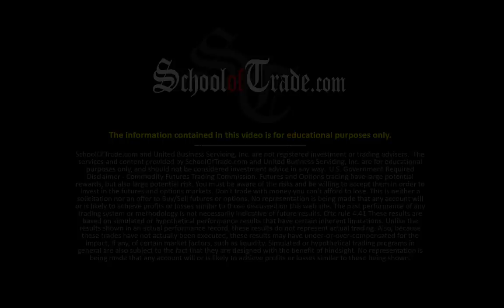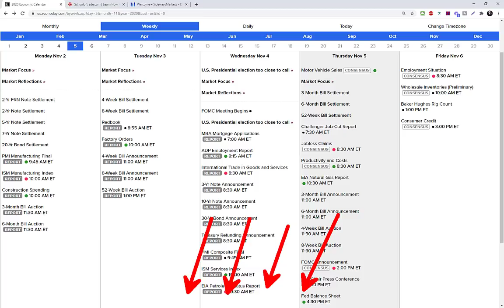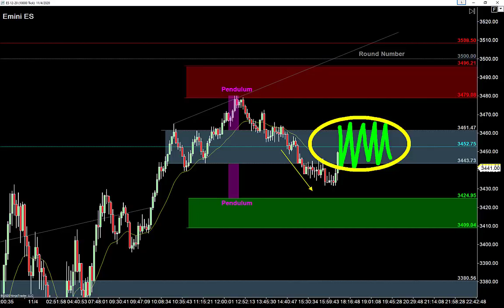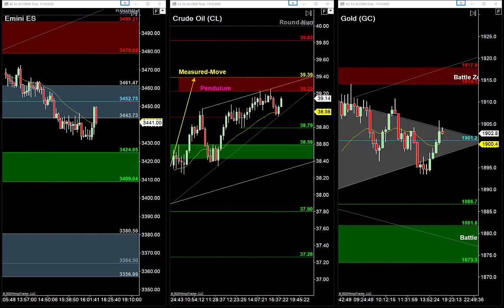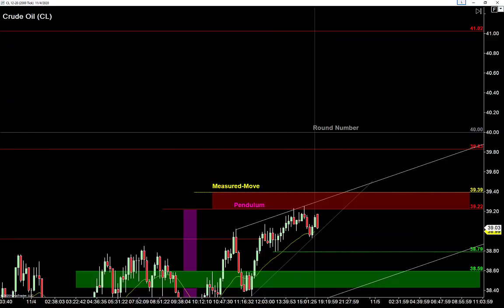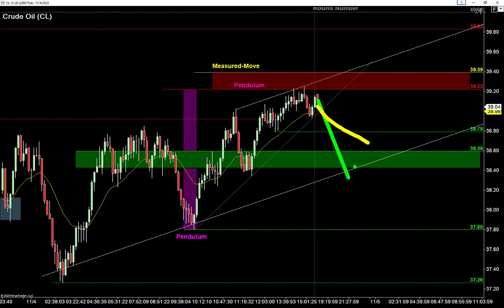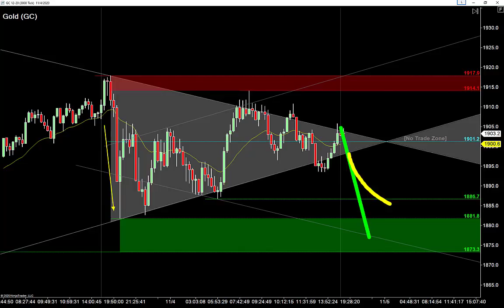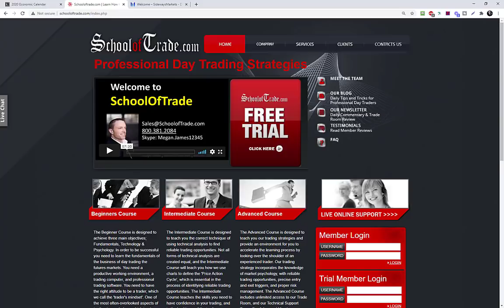Trading the Election Chaos (FOMC Trading Plan)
Things are getting interesting this week, aren’t they?  The Presidential Election may have been on Tuesday, but we still don’t know who will be declared the winner.  That means more volatility and plenty of opportunities in the markets this week…

And let’s not forget about the FOMC Announcement tomorrow afternoon, because it forces traders to make the most of the morning session, which is sure to be an exciting one.  I'm excited for Thursday, here’s my trading plan…

E-Mini S&P is bullish into a range this evening, which means we’ll continue looking for buy setups at key support levels (such as the pendulum swing) below the range tomorrow morning…

Crude Oil is bullish and trying to break free of today’s range.  With bulls in control, I'm looking to buy seller failures the low of a channel, or bull breakouts on strength as we make our way up to 40…

Gold is bullish and trading back and forth inside a wide trading-range.  The range tells us to look for buy setups at support levels below the range, but the size of the range tells me to look for “nested” failure patterns to avoid getting run over by the sellers…